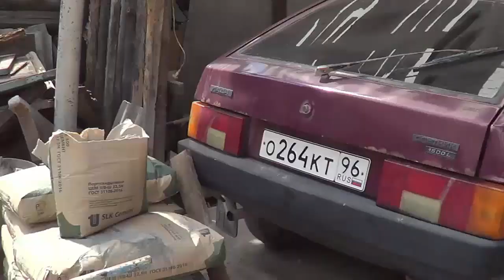заливка септика первый метр